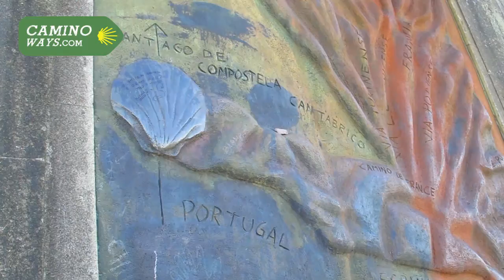Camino Northern Way 5/5, from Vilalba to Santiago de Compostela | CaminoWays.com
The fifth and last section of the Camino del Norte, the Northern Way route of the famous Camino de Santiago, starts in the market town of Vilalba and takes pilgrims across Galicia’s farmland and lush country side all the way to Santiago de Compostela. You will be also joining the famous French Way in Arzúa, so you get the best of both worlds: a less travelled path on the Northern Way and the most popular and social trail on the French Way.

One of the highlights of this trip is the magnificent monastery in Sobrado dos Monxes. Since you will be walking over 100km, don’t forget to stamp your pilgrim passport and request your Compostela certificate when you reach Santiago!